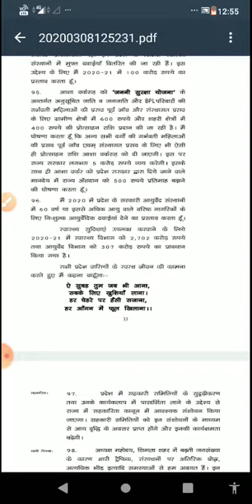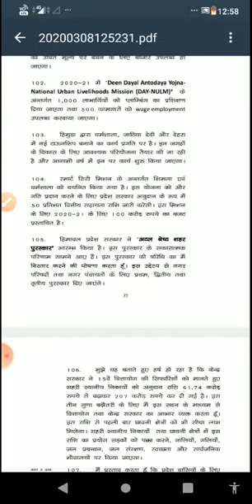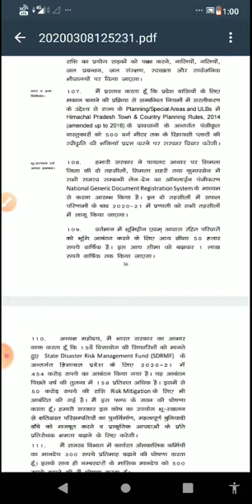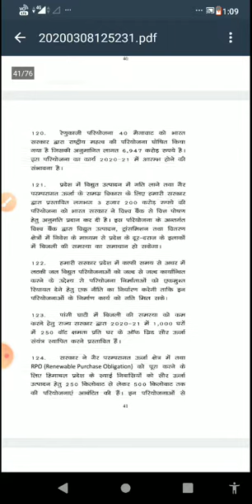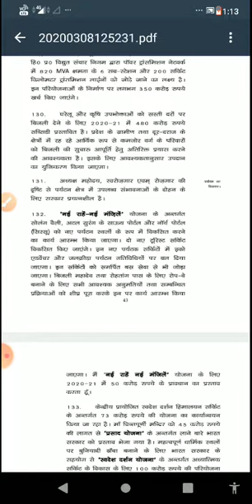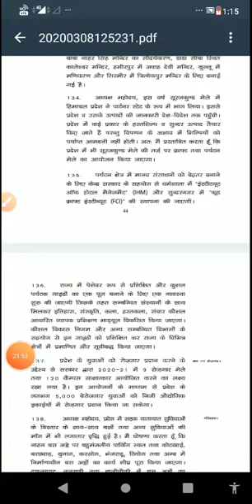Himachal Budget Analysis Part 3